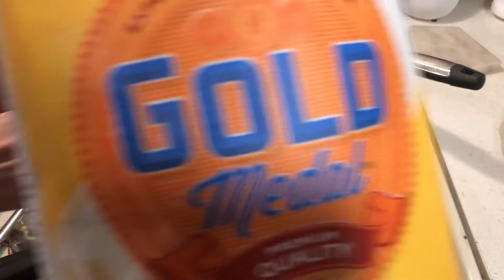Practical Prepper-Prepare Now in Case Hard Times Come